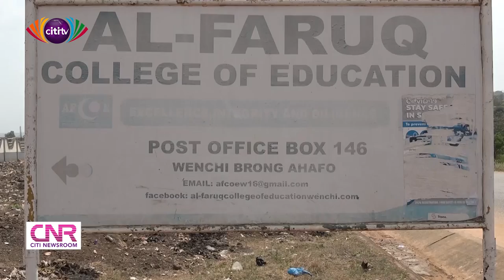Al Faruq College of Education converts mosque into lecture hall | Citi Newsroom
The Al-Faruq College of Education has been forced to convert its mosque into lecture halls because of a lack of infrastructure.